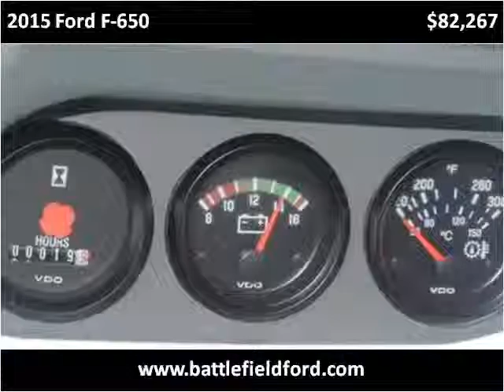2015 Ford F-650 New Cars Manassas VA